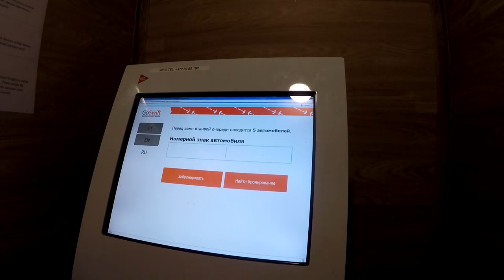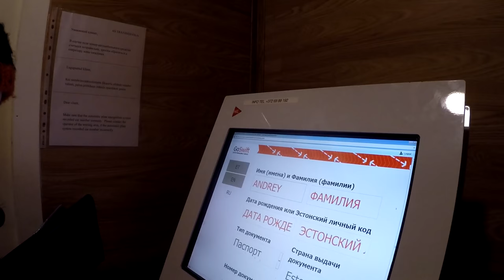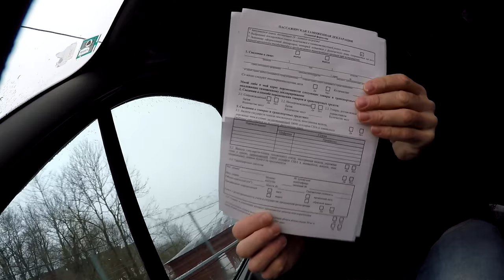ХАЛЯВА НА ГРАНИЦЕ ЭСТОНИИ МИФ ИЛИ РЕАЛЬНОСТЬ?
Сегодня мы попробуем воспользоваться правом бесплатного проезда, через площадку ожидания Транссервис в Нарве. Посмотрим как выглядит киоск самообслуживания и бесплатно зарегистрируемся в живой очереди.

Предварительное бронирование
Вы можете забронировать место в обычной очереди, выбрав подходяще время для пересечения границы.
Очередь для автотранспорта, имеющего приоритет
Очередь для автотранспорта, имеющего приоритет, санкционирована законом Эстонской республики о пересечении границы. При пересечении границы вы будете обязаны доказать своё право на бронирование места в данной очереди.
Живая очередь
Для живой очереди выделяется небольшой процент из общей пропускной способности, поэтому предпочтительней предварительное бронирование. В случае C категории вам необходимо прибыть в зону ожидания за 3 часа до предполагаемого направления на границу.